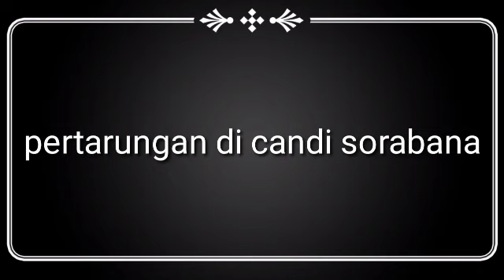tutur tinular 5 episode pertarungan di candi sorabana. bersatunya kembali Lou shi Shan dan meishin